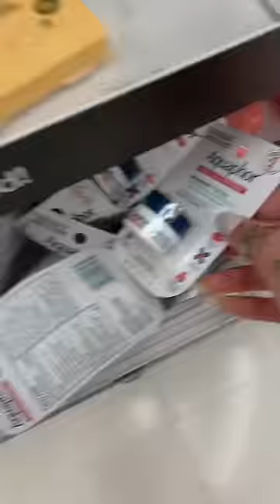Target run for my sick daughter! 🤧 TargetVlog | Single Mom DITL ￼